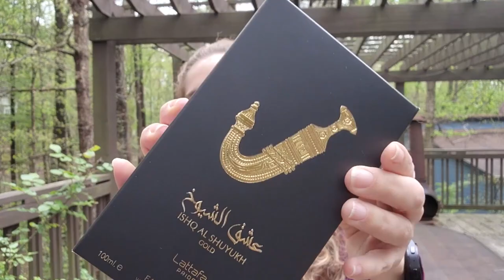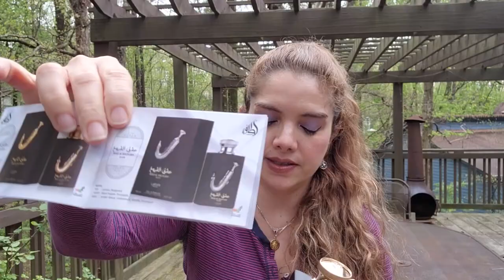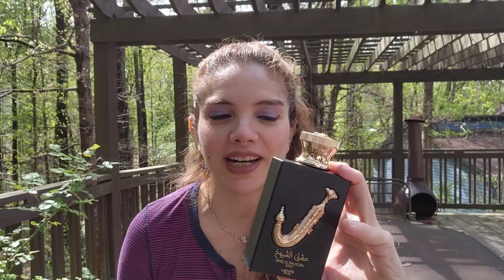Lattafa ISHQ AL SHUYUKH GOLD | Se Parcece a Rosendo Mateu N.5 / Babycat ? El Perfume Más Sexy? 🔥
Hola a todos! Le comparto la resena de  Lattafa Ishq Al Shuyukh Gold! espero que les guste!

“El mejor perfume es el que te hace feliz”

🟣PERFUMES LIMPIOS FLORALES INTENSOS | FLORALES ELEGANTES & CASUALES | PERFUMES LIMPIOS 🧼🧴

ACQUA DI SALE de PROFUMUM ROMA I La Frescura 🌊 Marina en una botella I Perfume Acuatico I RESEÑA